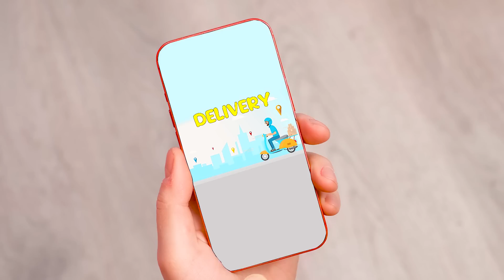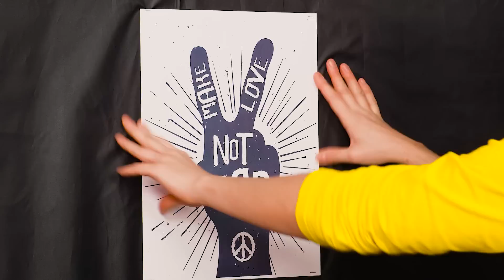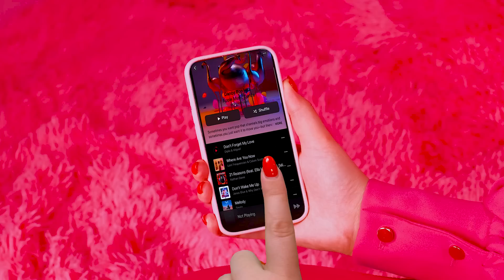غرف سرية تحت السرير | الأسود مقابل تحدي اللون الوردي RaPaPa Challenge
تصميمات غير عادية وروح تنافسية ومواجهة بين الأسود والوردي - كل هذا يبدأ الآن!

تأكد من مشاركتها مع أصدقائك! ولا تنس الاشتراك في صفحتنا على YouTube ، RaPaPa Challenge Arabic  للحصول على المزيد من مقاطع الفيديو الرائعة مثل هذا!